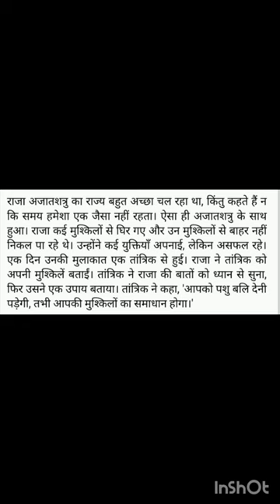hindi khani bali muskies ka smadhan nhi 😒 the most 😑 😒